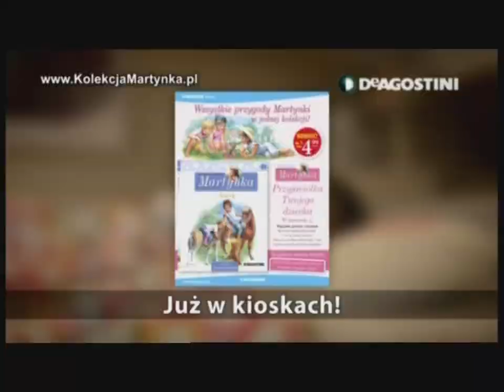Disney Junior CEE (Polish) - Continuity (May - June 2013, #1)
thanks to @will.television and @supermario7876 !
0:00 - May 30th
2:21 - June 1st